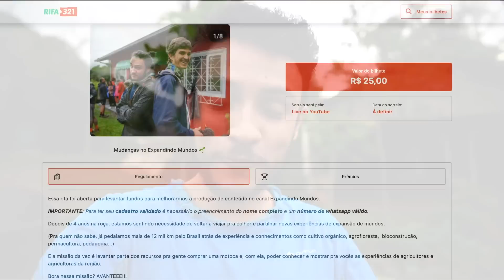Como produzir cobertura eficiente para horta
T5E45 - Nesse vídeo mostramos como produzimos cobertura eficiente para horta. Manter o canteiro com cobertura morta (galhos, folhas, troncos) garante solo vivo, adubado naturalmente e com umidade. Além disso, diminui e muito as plantas espontâneas.

✍ Os links citados no vídeo estão no fim da descrição.

Bora adquirir a rifa povo!! AVANTEE!

🔴 Vem pra comunidade Roda da Roça, um espaço pra juntar gente que tá precisando de apoio pra se aproximar da terra, seja no campo ou na cidade:

⚫ Nos ajude a manter o canal no ar, APOIE o movimento Expandindo Mundos com apenas 5 reaiszinhos ou mais: